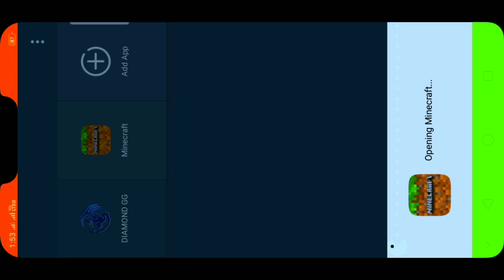I MADE THESE ROYAL HOTEL WITH LUA SCRIPT | how to build house in minecraft with lua script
I MADE THESE ROYAL HOTEL WITH LUA SCRIPT

how to build house in  minecraft with lua  script

minecraft hack

DON'T ASK FOR SCRIPT